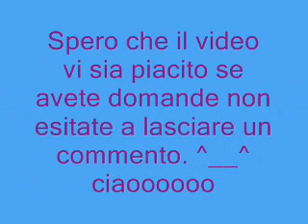Maschere in pasta polimerica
SPERO CHE QUESTO VIDEO VI SIA D'ISPIRAZIONE UN BACIONE :)